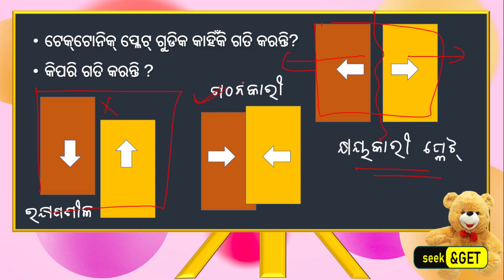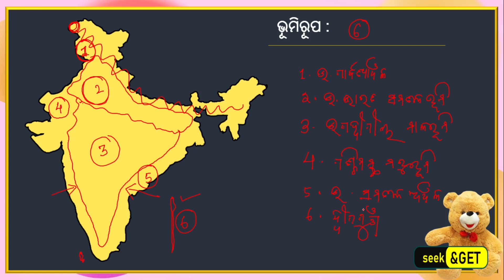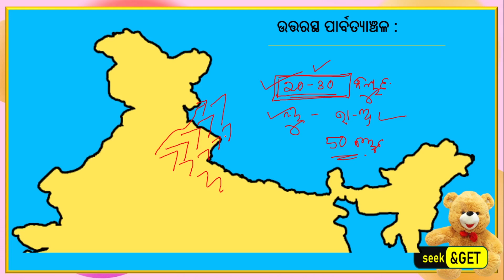Class 9th Geography unit 1 chapter 2 in odia Part 1 : ପ୍ରାକୃତିକ ବିଭାଗ : seek&get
Class : 9th
sub : Geography
Topic : ପ୍ରକୃତିକ ବିଭାଗ
Part : 1